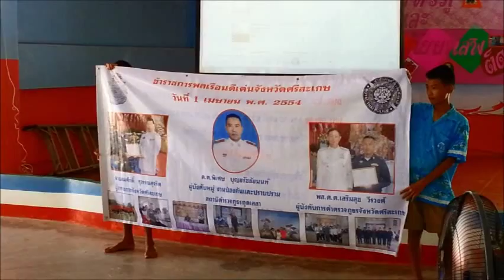รณรงค์ต่อต้านยาเสพติดในสถานศึกษา โดยครูตำรวจ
กิจกรรมรณรงค์ต่อต้านยาเสพติดในสถานศึกษา อ.เบญจลักษ์  จ.ศรีสะเกษ